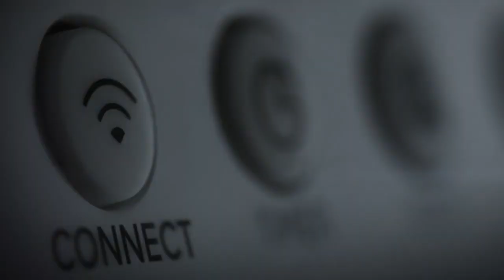Condura Primea Digital Ad Q2 2023 15s (Philippines)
Huwag mainitin ang ulo! Ang bagong Condura Primea, ultra-cooling kasi

ASC Ref No. C021P111522CS
DRPS One 7249: Condura Primea Digital Ad Q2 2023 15s (Philippines)